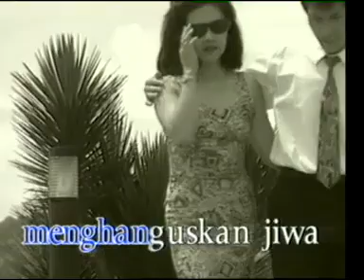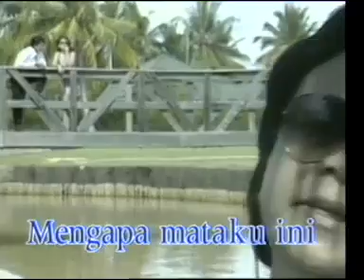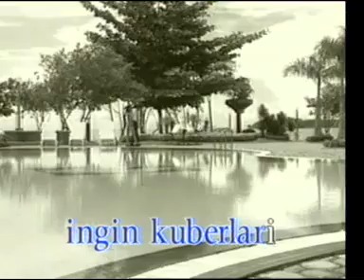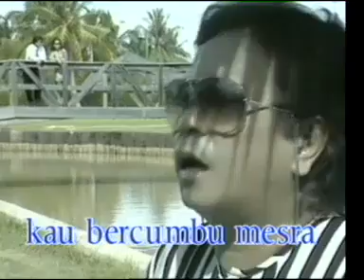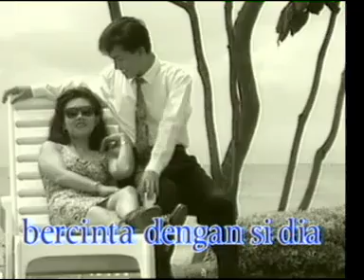BAGAI KIAMAT SEHARI by MANSYUR S